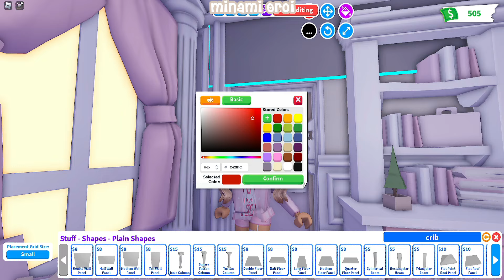Coquette Soft Family House Part 2 - House build - Adopt me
Experience unmatched graphics with this high-performance laptop I used

The Best Wireless Noise Canceling Headphones

Gaming Keyboard and Mouse and Mouse pad and Gaming Headset I using

down! I would love to read yall comments :D

Details
Cost: 6862
House used: Family Home ( Cost: 489 )